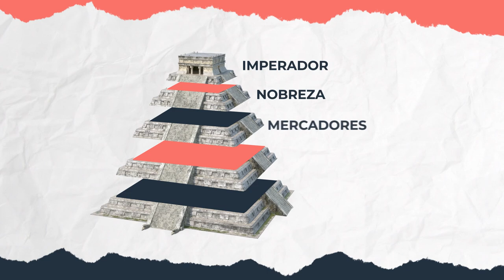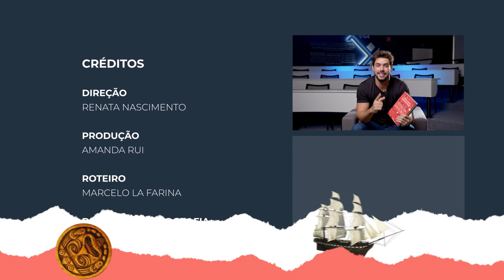Lições de Gestão na História com Hernán Cortés | Gestão Libertária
O que a história pode te ensinar sobre Gestão?

É exatamente o que o novo quadro "Lições de Gestão na História" se propõe a fazer: te apresentar, de forma prática, metodologias e ferramentas de negócios que o passado já nos apresentou, mas que poucos captam estes aprendizados.

Nesse episódio, Luccas Riedo, CEO do G4 Educação, apresenta como a história de Hernán Cortés tem uma relação direta com a importância da Gestão Libertária.

Curtiu? Conta pra gente quais histórias gostaria de ver nos próximos episódios do Lições de Gestão na História!

Siga o G4 Educação em todas as redes

E o que é exatamente o G4?
♦️ O G4 é a evolução da escola de negócios. Traduzimos as práticas das empresas que mais crescem no mundo, traduzidas para o seu negócio por mentores com muito track record, de maneira ágil e imediatamente aplicável.